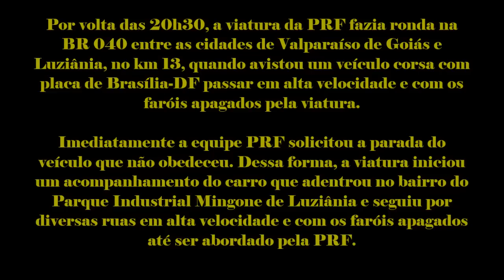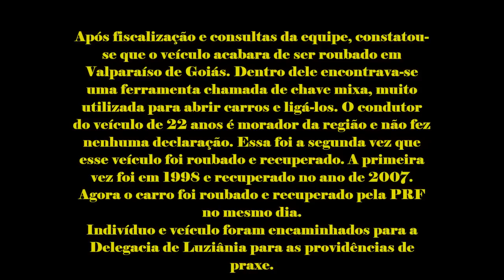ESTAVA TUDO TRANQUILO NO PATRULHAMENTO AI...?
✅Zero Um O+ é um canal de noticias policiais que tem como objetivo divulgar as operações policiais realizadas pela Policia Rodoviária Federal PRF como forma de mostrar o trabalho da instituição. Sem nenhum vínculo com a mesma.

📚Canal meramente informativo e motivacional para concurseiros.

🚔ESSE É O CANAL " ZERO UM" VIDEOS DA ROTINA DA PRF!!

Créditos Repost: @prfparana